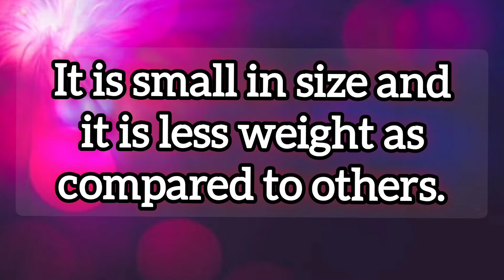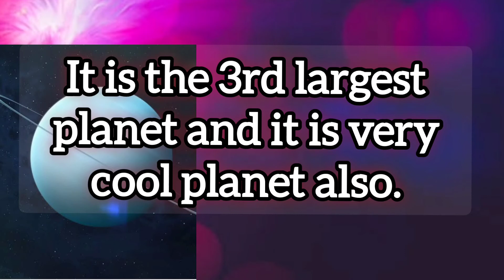Solar system name for kids | All Planets Name of Solar System in English and Odia | ସୌରଜଗତ NAME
solar systerm odia and english
solar system name
All Planets Name of Solar System in English and Odia
 Name of 8 Planets in Our Solar System in odia